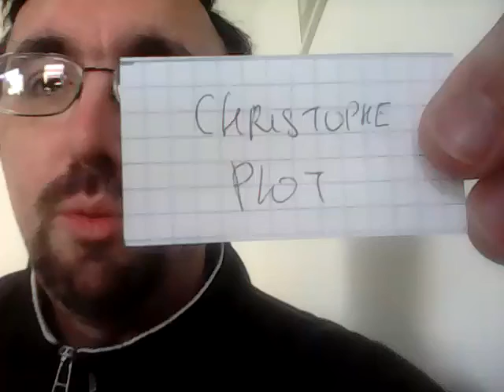tirage concours wolves and horses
Tirage du concours organisé sur mon blog entre le 8 et la 14 février 2016.